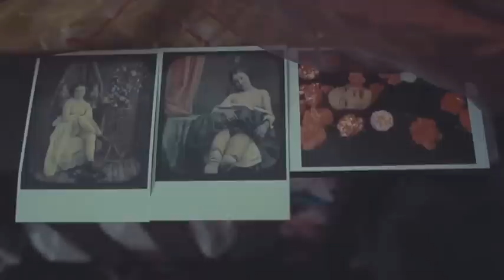Hugh - I Can Be Your Light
Fan Video of Hugh's "I Can Be Your Light"